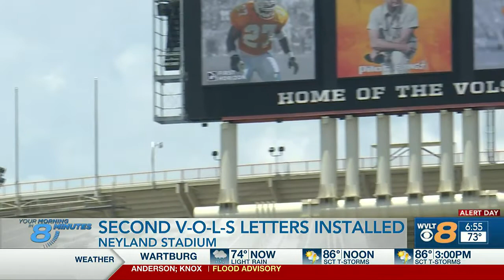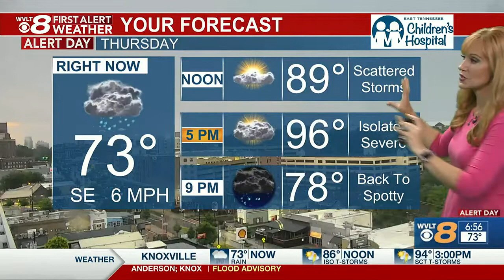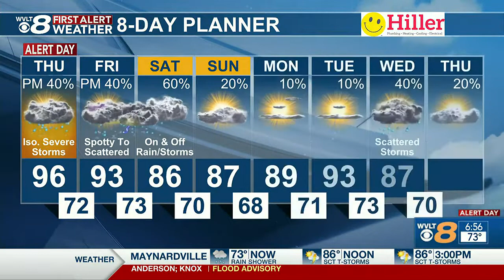Catch Up Quick: Your headlines from July 7 in 8 minutes or less